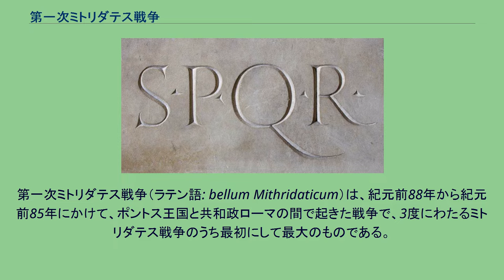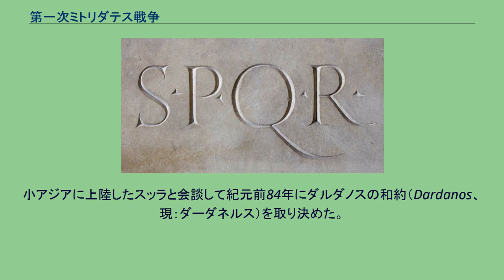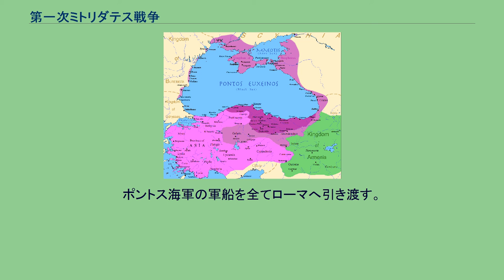第一次ミトリダテス戦争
ルキウス・コルネリウス・スッラ
第一次ミトリダテス戦争（ラテン語: bellum Mithridaticum）は、紀元前88年から紀元前85年にかけて、ポントス王国と共和政ローマの間で起きた戦争で、3度にわたるミトリダテス戦争のうち最初にして最大のものである。
戦前まで小アジア全域を制圧したポントス軍は、ギリシャでローマ軍と戦って敗れた。
ローマの優位を認めつつ、現状復帰の条件で講和が結ばれた。
ポントスは、シリア戦争までセレウコス朝に服属する独立国であったが、シリアが後退すると、ローマの属国として扱われるようになった。
ポントス王ミトリダテス5世はカッパドキアを攻めて併合した。
息子のミトリダテス6世が王位を継承してから、ローマは紀元前92年にカッパドキアを亡命者アリオバルザネス（1世）に返還するように命じ、ミトリダテス6世も返還を受諾した。
しかし、ミトリダテス6世は隣国のビテュニア王ニコメデス4世の兄弟ソクラテスに一軍を与え、ビテュニアに送り込んだ。
ソクラテスはニコメデス4世を追ってビテュニアを支配した。
他方、カッパドキアでもミトリダテス6世の援助を受けた反乱が起こり、ローマが送り込んだアリオバルザネス1世を追ってミトリダテス6世の息子アリアラテス9世を王に立てた。
ローマはマニウス・アクィッリウスを長とする使節団を送り込み、追放された2人の王を復位させようとした。
マニウスは、アシア属州総督ルキウス・カッシウスが持つローマ軍と、臨時に徴収した諸民族の兵力によって目的を達した。
ミトリダテス6世はこれを静観した。
しかしマニウスとカッシウスは戦争を望み、復帰した王にポントス攻撃を勧めた。
ビテュニアのニコメデス4世はこの勧めに応じてポントスに侵攻し、略奪した。
ミトリダテス6世はなおも反撃を控え、マニウスに抗議の使者を送ったが無視されたため、アリアラテス9世をカッパドキアに送り込んで占領した。
当時のローマの法では、宣戦は元老院の権限であったが、マニウスらは自己の判断でミトリダテスに対する戦争を始めた。
濃紫と紫が戦前のポントス。
この戦役でピンク部分まで拡大した 紀元前88年に始まった戦争で、ローマは少数のローマ軍のほかに現地で徴収した兵力で大軍を組織した。
軍を3つに分けて各々をルキウス・カッシウス、マニウス・アクィッリウス、キントゥス・オッピウスが率い、ニコメデス4世のビテュニア軍も加えて四方面に分かれてポントスとカッパドキアに向かった。
ミトリダテス6世は分進するローマ軍を各個撃破した。
まずアムニアス川の戦いでニコメデス4世を迎撃し、国境を越えて逃げる敵を追って、マニウスが守るプロトパキウム要塞を7時間で攻略、カッシウスの軍も破った。
ローマの敗将達とビュザンティオンにあった艦隊は離散し、ミトリダテス6世はビテュニア全域を支配した。
ミトリダテス6世は捕虜に帰国の費用を与えて帰らせ、孤立して降伏したオッピウスを丁重に遇したが、マニウスは処刑した。
ミトリダテス6世はさらに進み、アシア属州などエーゲ海沿いの小アジア全域を手中にした。
支配の確立後、ミトリダテス6世は新しい支配地域の全土で一斉にローマ人とイタリア人を皆殺しにする命令を出した。
イタリア生まれの者は、男女の別なく子供も含めて殺された。
この命令により殺された人数は8万人とも10万人以上とも言われる。
ミトリダテス6世は艦隊を率いて、ローマ側につくロドス島の攻略に向かった。
しかし、陸兵を輸送する船団が嵐に見舞われ、ロドス海軍の巧みな抗戦にもあって、攻略は失敗した。
紀元前87年にミトリダテス6世はアルケラオスに一軍を与えてギリシャに送った。
これに呼応して、アテナイ、ラケダイモン（スパルタ）、さらにボイオティアの大半がミトリダテス6世の味方についた。
さらにメトロファネスに率いられたポントス軍の別働隊がエウボイアを攻略した。
マケドニアはローマ側につき、ブルッティウス指揮下の軍を南下させた。
ブルッティウスはメトロファネスの脅威を退け、ボイオティアのカイロネイアでアルケラオス軍と対陣した。
ブルッティウスは兵力の劣勢を悟って退いた。
ここでローマ軍がギリシャに上陸した。
ローマ軍を率いたのは、アシア総督に任命されたルキウス・コルネリウス・スッラであった。
スッラは5個軍団と若干の大隊をもってギリシャに渡った。
スッラの出現でテーバイなどボイオティアの大半はローマに寝返った。
アルケラオスはアテナイの外港ピレウスに立て篭った...